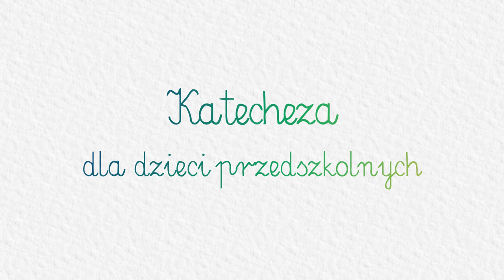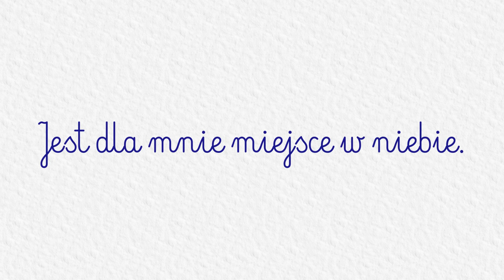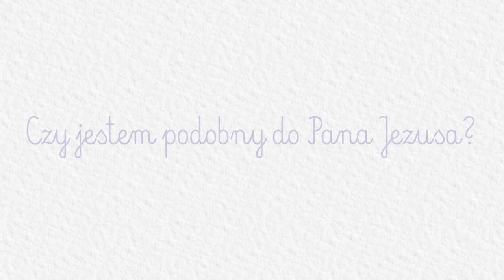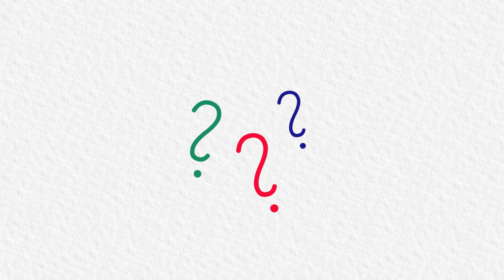KATECHEZA DLA DZIECI PRZEDSZKOLNYCH: #28 - Pan Jezus bardzo lubi małe dzieci